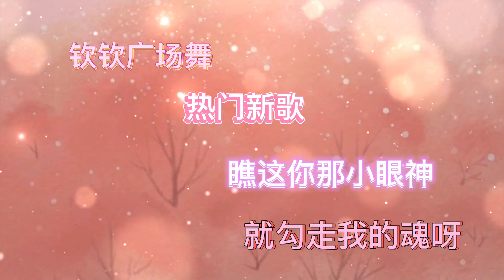Bản tình ca thú vị Đôi mắt nhỏ lấy đi linh hồn rất năng động, được yêu thích trên mạng.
Xin chào các bạn, mình là Qinqin rất thích nhảy và rất thích nhảy, mình rất sẵn lòng chia sẻ niềm vui được nhảy cùng các bạn!
# khiêu vũ # thể thao # # khiêu vũ qinqinsquare # mắt nhỏ # bản tình ca Hãy yên tâm rằng nội dung video này tuân thủ Nguyên tắc cộng đồng của YouTube và không vi phạm bất kỳ quy tắc nào của chúng tôi.